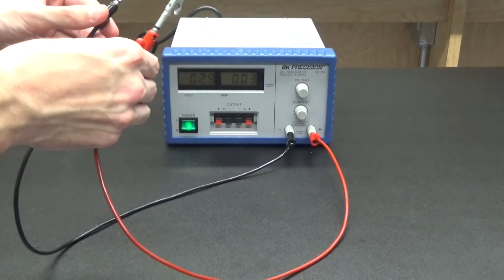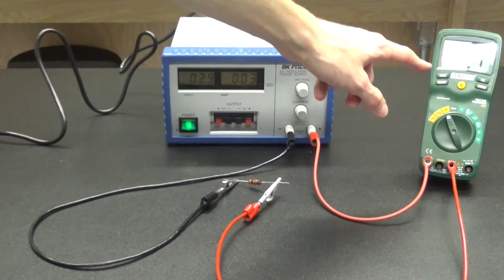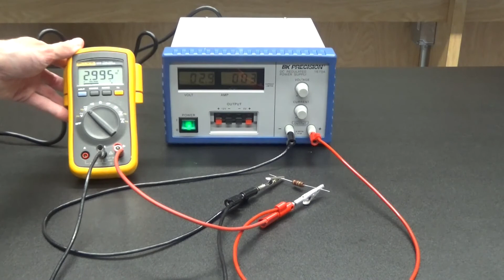Instruments de mesure en électricité